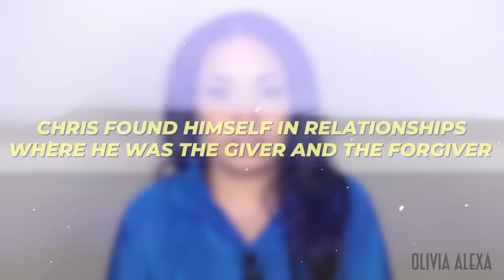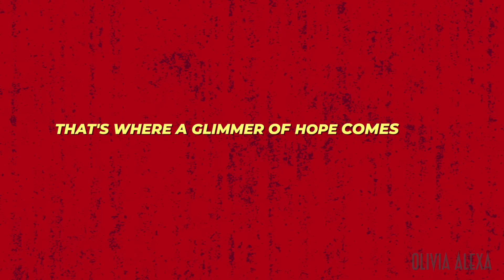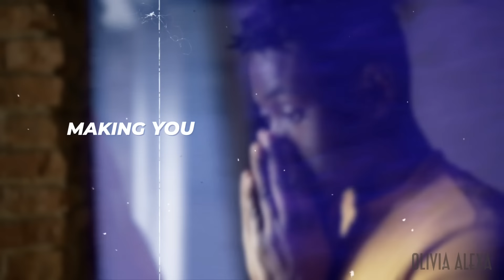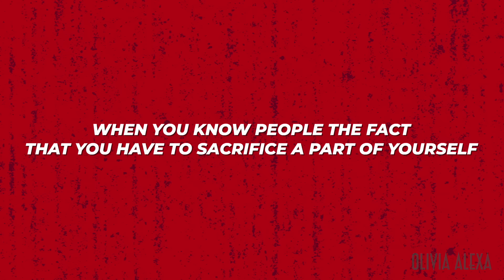This Makes Her Lose Respect For You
*Grab my book "The Blueprint: How to Attract and Keep the Right Woman"
In this video, "This Makes Her Lose Respect For You." I tell you the hard truth about the critical mistake that make women lose respect for you. Understand the critical mistakes men make that cause women to lose respect. Learn how to avoid these pitfalls and maintain the respect and admiration you deserve.